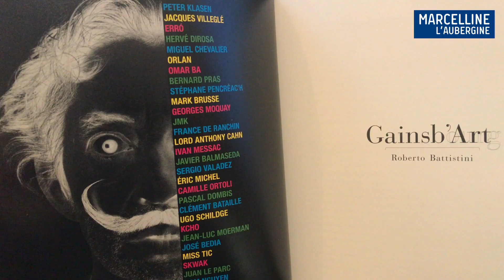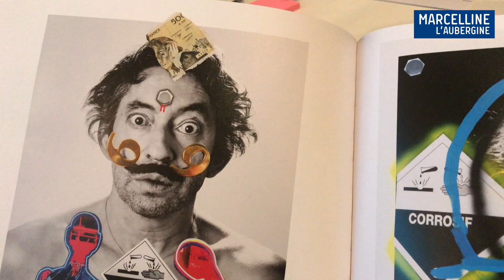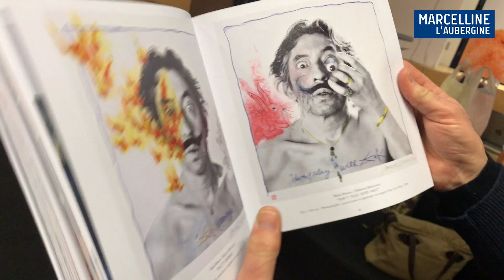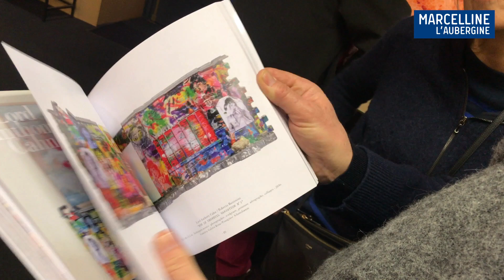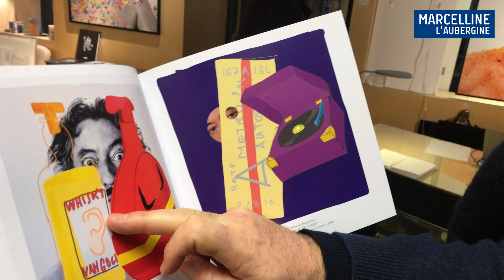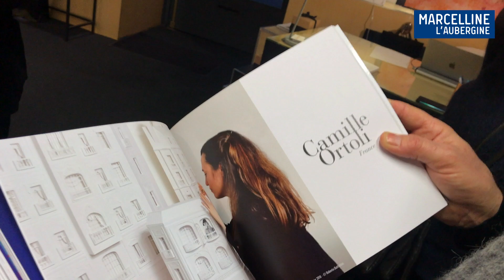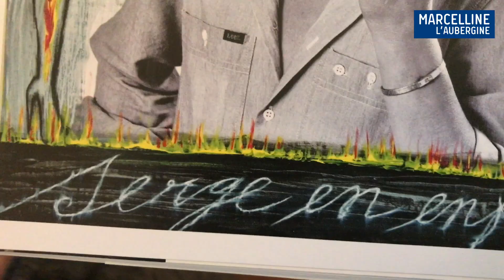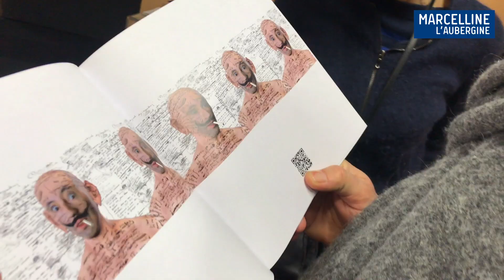Marcelline honore Serge Gainsbourg avec Roberto Battistini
Serge Gainsbourg, né Lucien Ginsburg, auteur, compositeur, interprète, qui s’est inventé un alter ego Gainsbarre dans les années 80, a aimé la musique, la provocation, les femmes, Brigitte Bardot, Jane Birkin, Bambou, proche du peintre Salvador Dali dont le génie surréaliste le fascinait, il a écrit parmi les plus belles chansons de la variété française, Love on the beat, Aux armes et caetera, Lemon Incest, Les sucettes, Je t’aime… moi non plus, Initials B.B, La poupée qui fait, je suis venu te dire que je m’en vais, et son album mythique, l’homme à la tête e chou,. Après être allées lui rendre hommage devant son hôtel particulier de la rue Verneuil à Paris, à Saint-Germain-des-Près, dans le sixième arrondissement, Marcelline et Sylvie se sont rendues à la galerie Bettina, 2 rue Bonaparte, où sa directrice Virginie Lorient accueille l’exposition Gainsb’Art du photographe Roberto Battistini, passionné de Corse et de Saint-Florent.

En 1985, Roberto Battistini a l’idée de photographier Serge Gainsbourg en Dali avec ses fameuses moustaches, vantant les mérités du chocolat Lanvin. Afin de rendre hommage au célèbre artiste dont le trentième anniversaire de sa mort sera le 2mars 2021, Roberto Battistini propose à 29 peintres, sérigraphes, un affichiste, un père de la figuration narrative, un maître du découpage et du collage, un pionnier de l’art virtuel et du numérique, une figure majeure du body art, un sculpteur, un reproducteur de pochettes de disques vinyle 33 et 45 tours, une labyrinthiste, un reproducteur de murs, un dessinateur, un plasticien, une  designer paper, un céramiste, un illustrateur, un spécialiste du street art, dans le désordre, Peter Klasen, Jacques Villeglé, Erro, Hervé Dirosa, Miguel Chevalier, Orlan, Omar Ba, Bernard Pras, Stéphane Pencréac’h, Marc Brusse, Georges Moquay, JMK, France de Ranchin, Lord Anthony Cahn, Ivan Messac, Javier Balmaseda, Sergio Valadez, Éric Michel, Camille Ortoli, Pascal Dombis, Clément Bataille, Ugo Schildge, KCHO, Jean-Luc Moerman, José Bedai, Miss Tic, SKWAK, Juan le Parc, Hom Nguyen, de revisiter son portrait initial et de se l’approprier. Résultat, une exposition grandiose et ludique, et un livre préfacé par le journaliste Marc Dolisi.